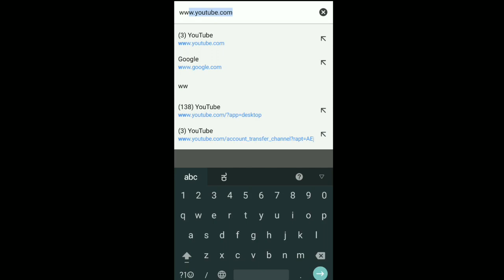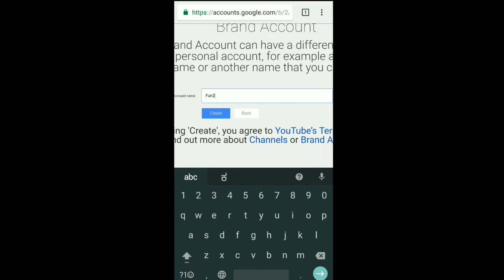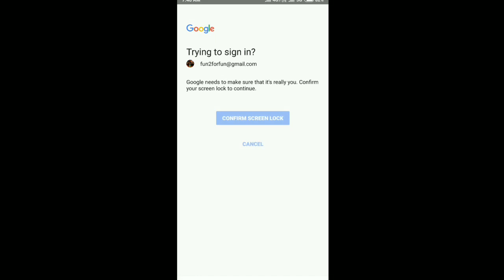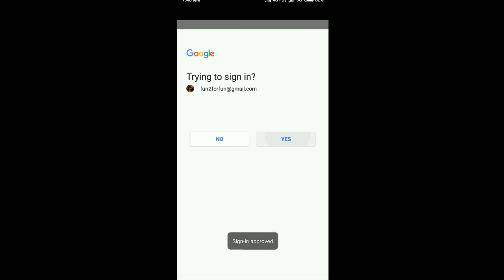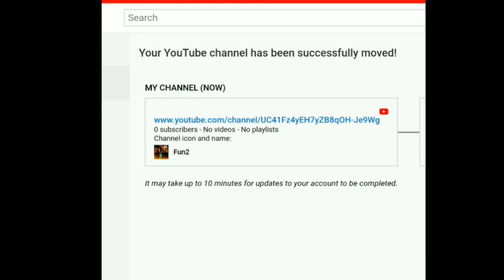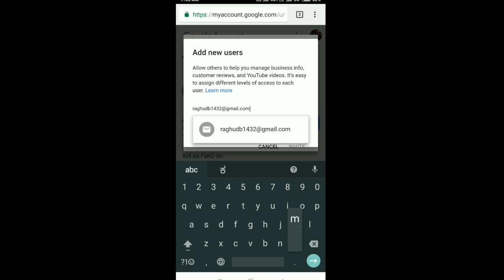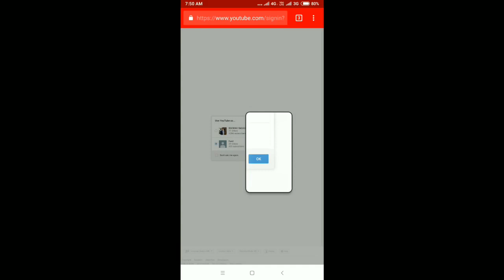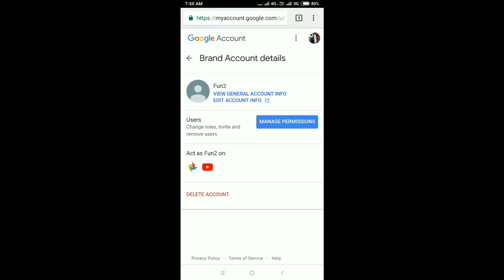how to create brand youtube channel || transfer youtube channel old email to new email kannada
1. How to create brand youtube channel in Kannada
2. How to move YouTube channel brand account
3.How totransfer youtube channel old email to new email in kannada

Camera
Redmi Note 5 Pro (Gold, 4GB RAM, 64GB Storage)